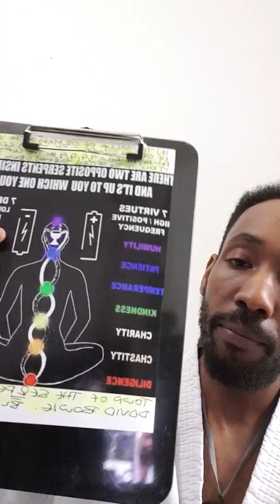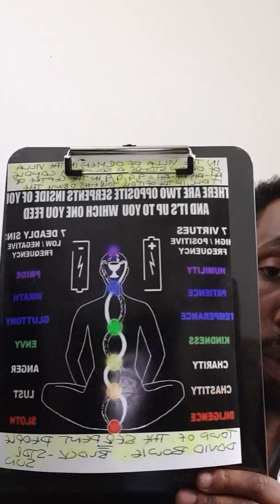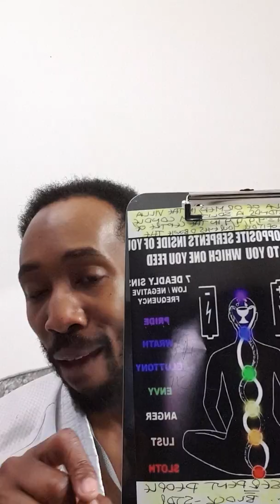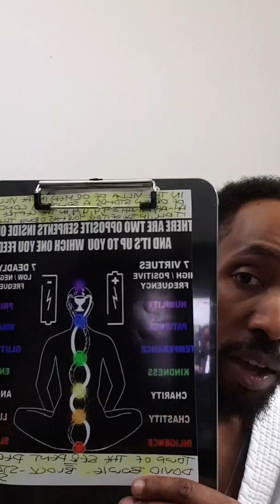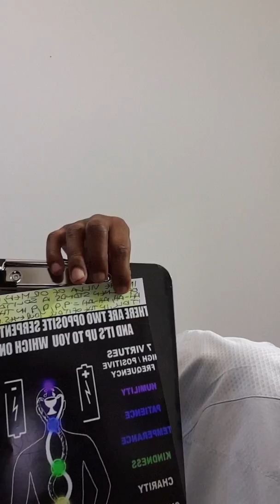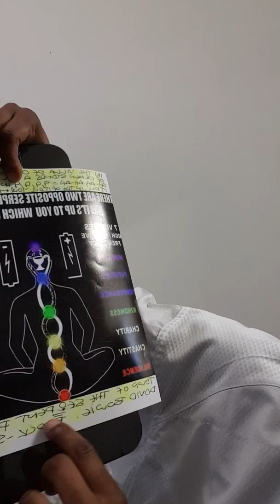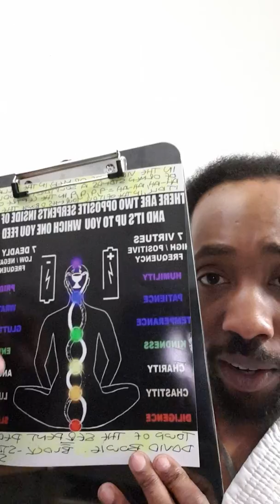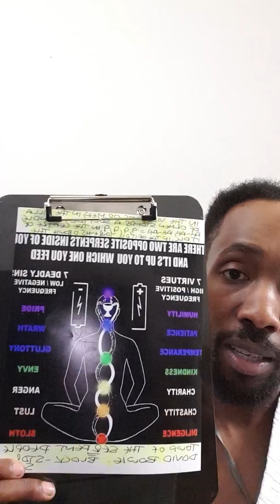Plasma School Part 1. Nikola Tesla - " My Greatest discovery was the Magnetic field. Its all fields.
Plasma School part 1. Nikola Tesla the (G)reatest genius scientific mind that ever lived - "My (G)reatest discovery was the Magnetic field. It was the (G)reatest thrill&revelation of NEW FORCES AND PH-ENOMENA. Thousands years hence the telephone&the motion picture maybe obselete but the principle of rotating Magnetic fields will remain Vi-tal LIVING thing for ALL TIME TO COME. 💡🔮🔥⚡🧲☯️🔵🔴🖤💚

Please get a nano coated copper plate&Zinc plate then message or communicate with my-self, will make sure it works for you first time. Many more videos to come.

/UCoEFIbViHYhoY9tBqIEp-EA